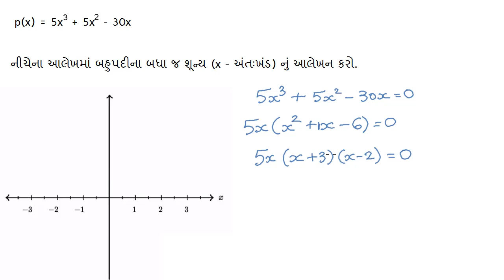Std-10 Ch-2.6 Maths | બહુપદીના શૂન્યો અવયવીકરણ સાથે સામાન્ય અવયવ | Zeros of polynomials with factor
પાઠ: ૧
ધોરણ: ૧૦
વિષય: ગણિત-બહુપદીના શૂન્યો અવયવીકરણ સાથે સામાન્ય અવયવ

Chapter: 2
Standard: 10
Subject: Maths-
Board: Gujarat Education Board | GSEB